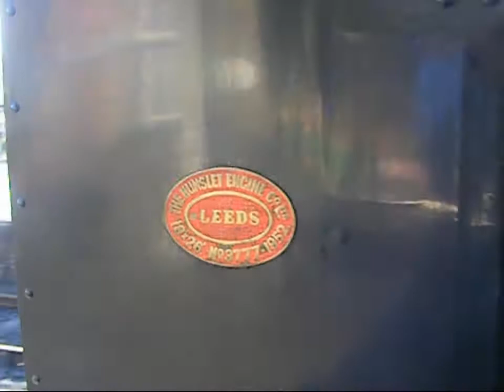North Norfolk Railway Oct 16th 2011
Seaside and steam. Bliss!